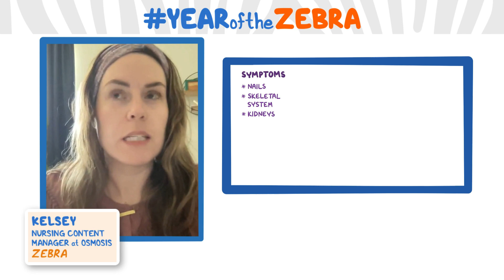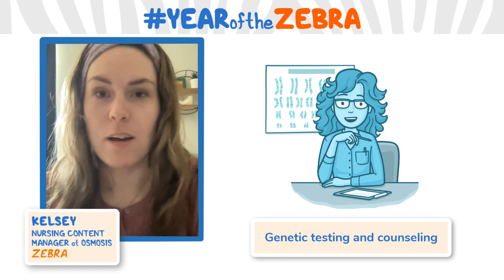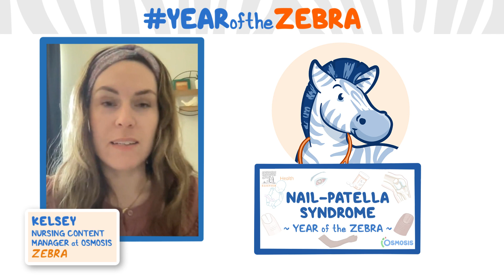I Know a Zebra - Nail Patella Syndrome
Join over 3 million current & future clinicians who learn by Osmosis, and over 130 universities around the world who partner with us to make medical and health education more engaging and efficient. We have unparalleled tools and materials to prepare you to succeed in school, on board exams, and as a future clinician. If you're interested in exploring an institutional partnership, to request a personalized demo.